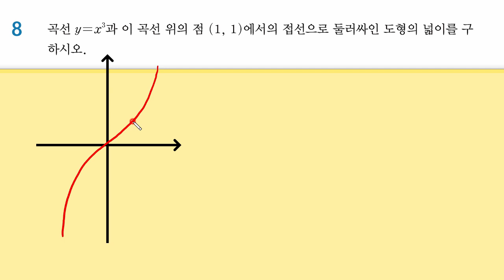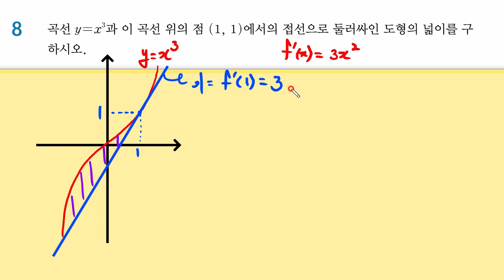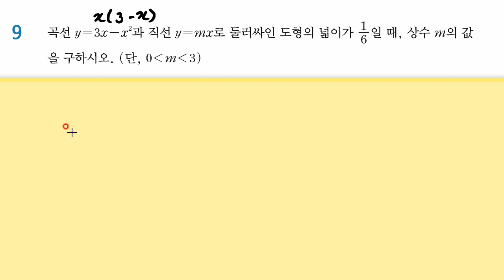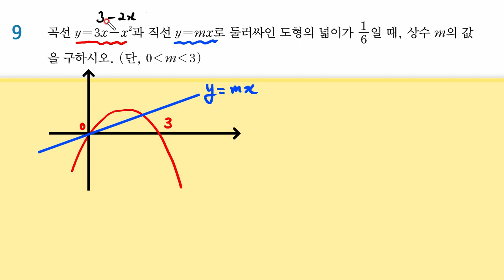[고2 수학] 신사고 교과서 수학2[3-2.정적분의 활용(중단원 마무리 P.146 8~9번)]문제풀이 | 한스수학 ep.46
[고2 수학] 신사고 교과서 수학2[3-2.정적분의 활용(중단원 마무리 P.146 8~9번)]문제풀이 | 한스수학 ep.46 | 강의입니다.